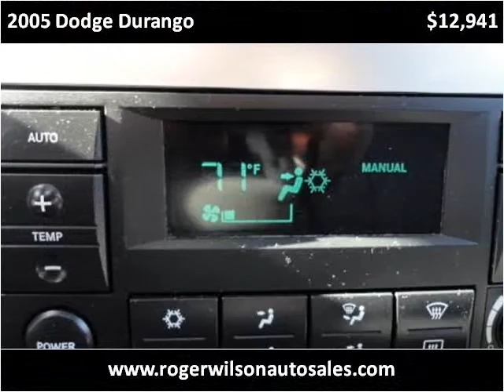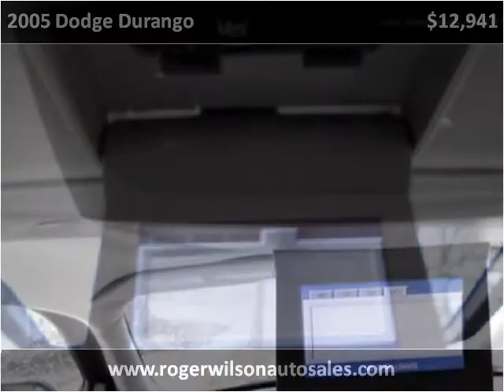2005 Dodge Durango Used Cars Saint Louis MO